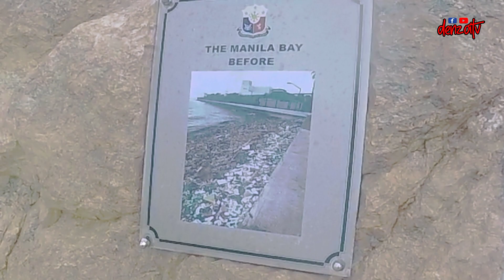BASURA SA DOLOMITE BEACH 😱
Andito pala ako sa manila para mag BT training 😊
pg.punta ko dolomite beach ang daming basura dahil sa bagyong falcon 😱😢